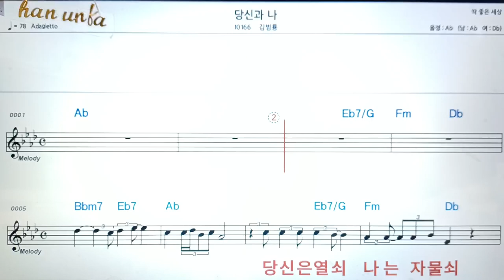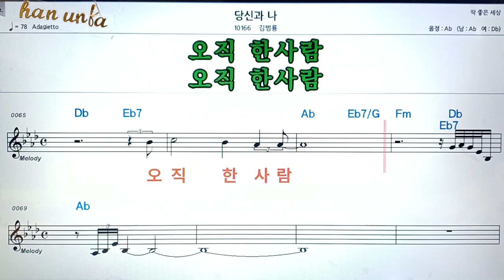당신과 나/김범룡👍악보, 코드,가사,Karaoke*가라오케 반주